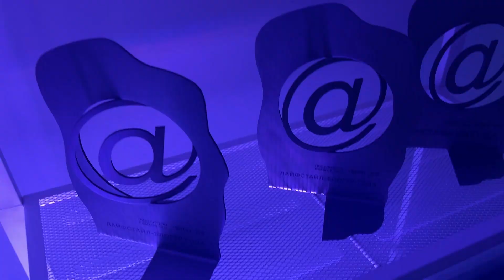Повелители лайков Татарстана. Итоги года от интернет-журнала Enter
В обновленном здании Присутственных мест в Казанском Кремле прошла торжественная церемония и вручение статуэток победителям digital-премий «Итоги года» и «Повелители лайков» от интернет-журнала Enter.

Итоги года - это лучшие проекты, бары, пространства, события, команды. Традиционно в голосование попали только аккаунты и проекты, связанные с Татарстаном.

Болт, Аляска, Нурминский, Мистер Блэк, Минтимер Нугманов, Наталья Фишман-Бекмамбетова и многие другие медийные личности Казани объединились в одном пространстве. Впрочем, смотрите сами сюжет из самого сердца премии.